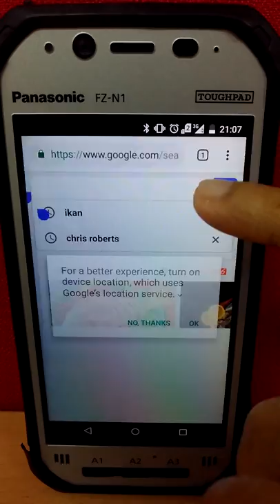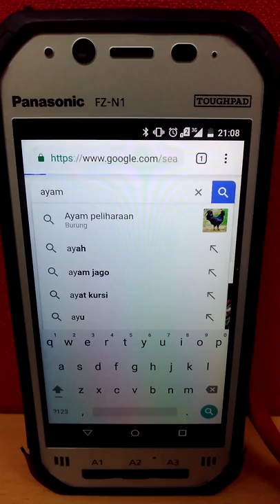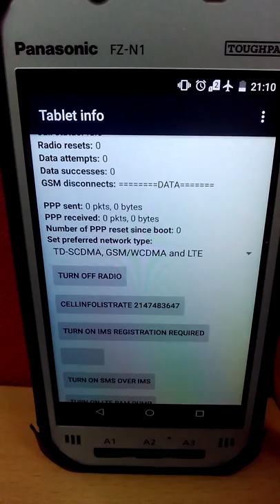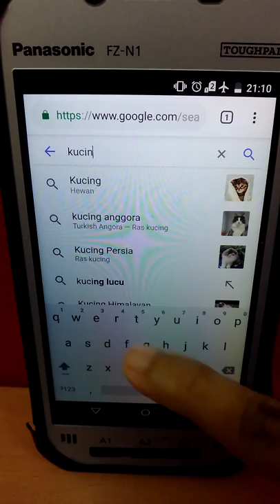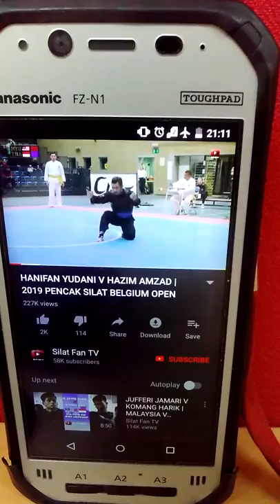Cara Internet Gratis Pake Android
Abrakadabra….. !!!
FreeInternetAccess InternetGratis JahilinTeman SimpleTrick InternetPrank Hihihi…. ^_^